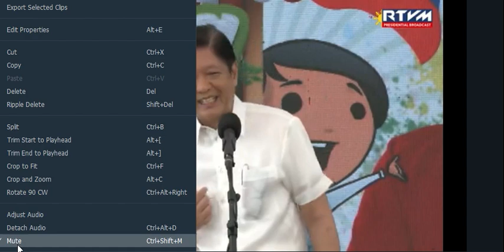Mapapa SANA-ALL ka talaga sa Speech ng Pangulo